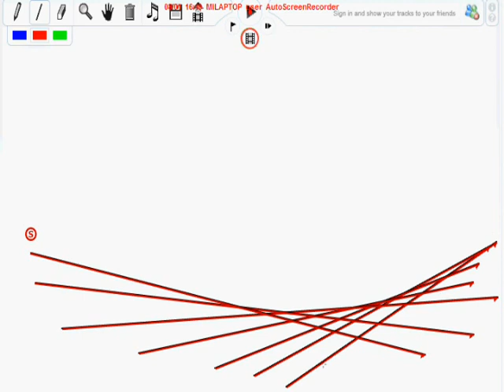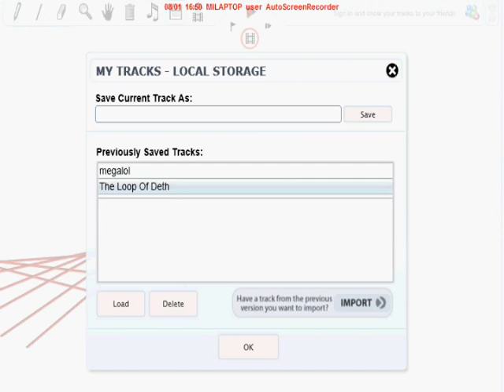Line Rider Ramp Tutorial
______-READ FIRST-_________

Hello niggs, if u don't clearly hear me its cuz i was kinda sleepy OK??
well any questions post comment or send message
well um later
CYA